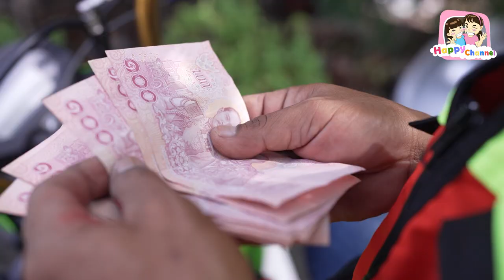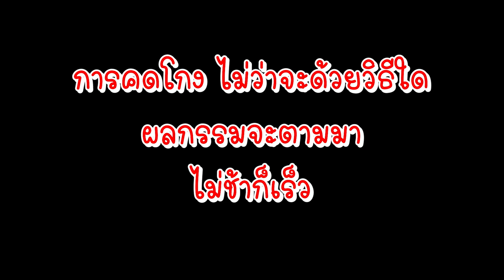ขี้โกง วินชอบเอาเปรียบ โดนเอาคืน!!! พี่ฟิล์ม น้องฟิวส์ Happy Channel